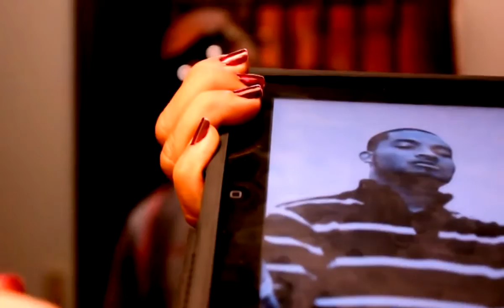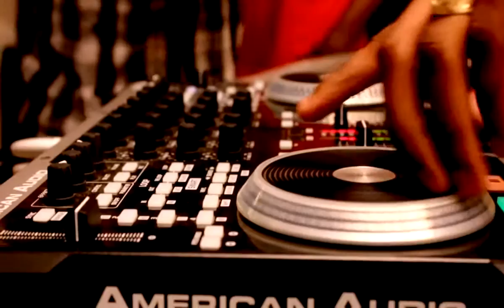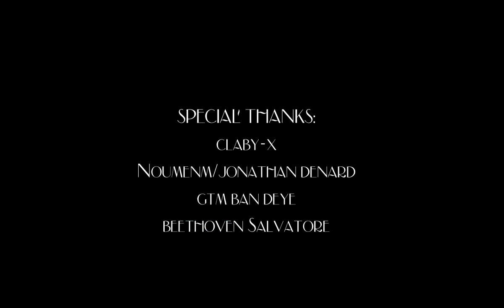GTM FAMILY - street on fire